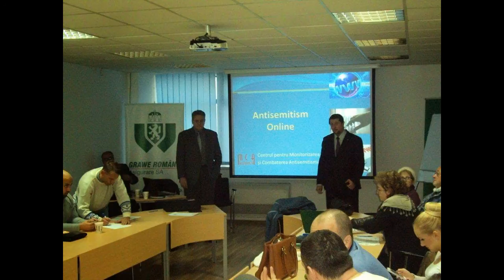Curs inedit Close Protection - Premiera